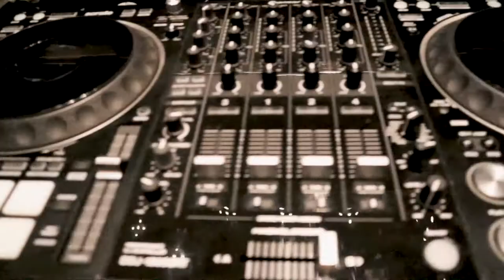A Show For The History Books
A Dream Come true at the Pittsburgh Pro. Watching the IFBB Pros on this stage and being a part of it was a dream come true!